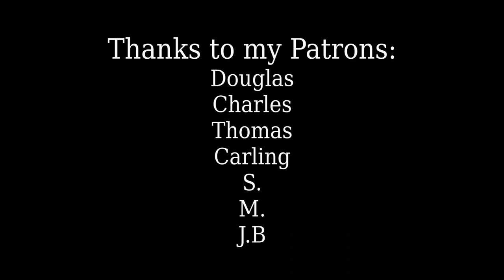Christopher Hitchens - What Rings Your Bell?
Hitch on what he likes about the United States.

Song: Hearts Beat Aloud Soundtrack

Gargantuan thanks to my Patrons:
Douglas
Charles
Thomas
Carling
SpicyMongoose
S.
M.
J.B.

Books:
Departure Notice

Original: Christopher Hitchens on American Politics [V498]

Footage:
Smithsonian Education
Vox
New York Times
National Geogrpahic
Movieclips Trailers
Associated Press
TRT World
Le Partage
Freedomnews

Wikipedia: Christopher Eric Hitchens was a British-American author, journalist, orator and columnist. He wrote, co-wrote, edited or co-edited over 30 books, including five of essays on culture, politics and literature.